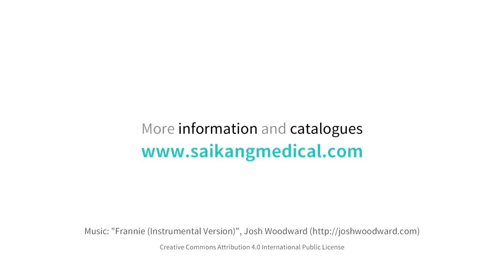SKB1A02 Ambulance Stretcher For Sale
* This product is made with solid aluminum alloy, light and easy to handle
* Foldable in length and width, easy for transportation and storage
* Now you have a PVC fabric. The orange fabric is fire proof, water proof, anti-cracking and easy to clean